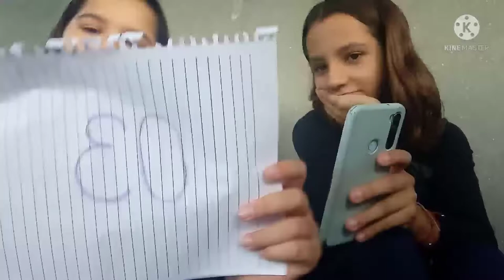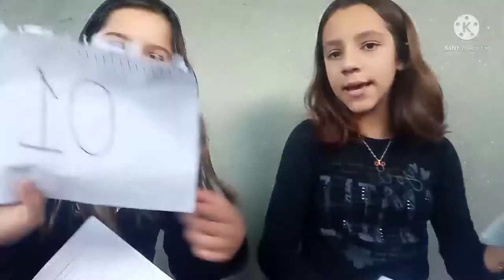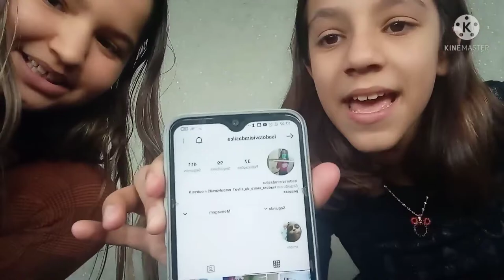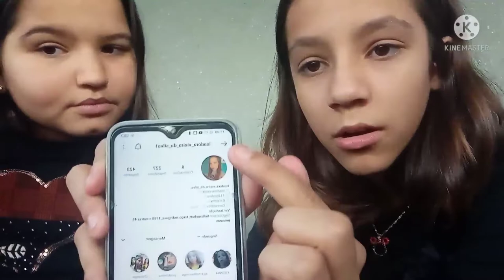avaliando fotos antigas da minha prima 🤭🤭 e dando nota